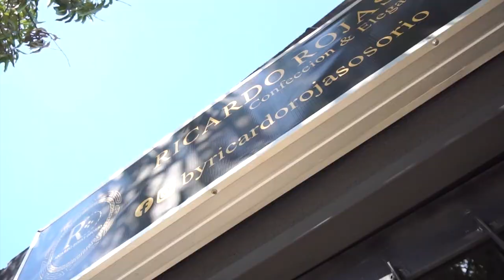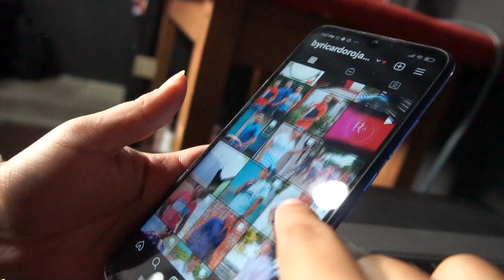CON RETRATO HABLADO, TRATARÁN DE IDENTIFICAR A UNO DE LOS RESPONSABLES DE LA MASACRE EN RÍO DE ORO